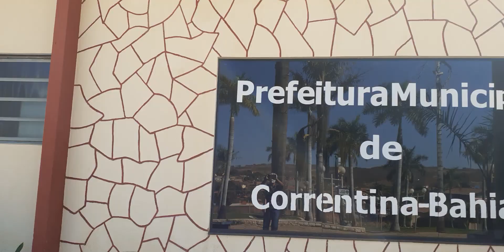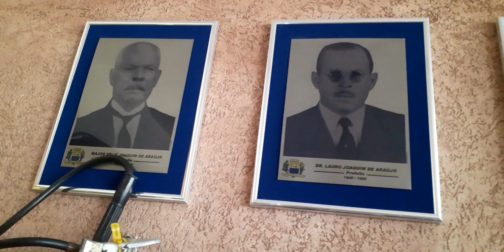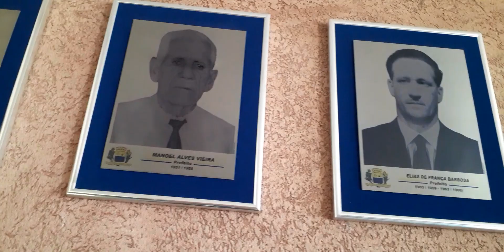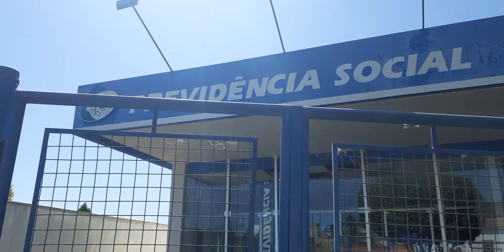correntina(bahia) prefeitura Municipal outras repartições da nossa cidade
@vovonaturezalidia  mostrou tudo que tinha  vontade  a prefeitura  posto do INSS e o fórum   depois  e as árvores  da cidade